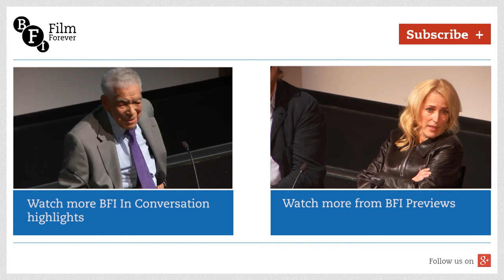In conversation with Alice Lowe on Prevenge: "You get so used to feeling invisible as a mum" | BFI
Alice Lowe, star of Sightseers and her directorial debut, Prevenge, talks to Emma Gannon during a live recording of Gannon's podcast Ctrl Alt Delete. Lowe, who filmed her comedy-horror while she was seven-and-a-half month's pregnant, talks about how the darker moments of pregnancy make for great, grisly comedy.